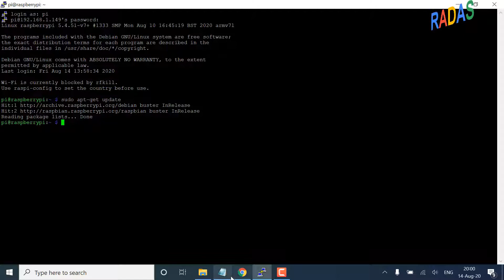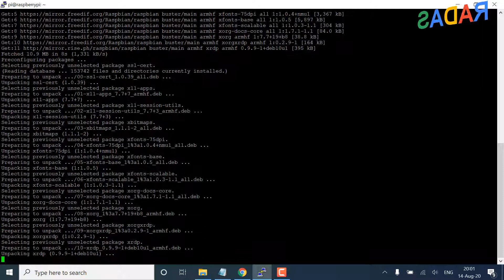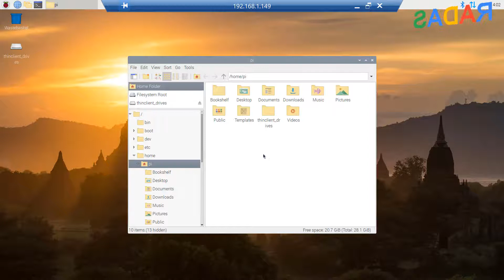2. Tutorial Access Raspberry Pi with Remote Desktop Connection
Tutorial Access Raspberry Pi with Remote Desktop Connection
1. Installing the Remote Desktop Server on the Raspberry Pi
• sudo service xrdp restart
2. Connect to the Raspberry Pi over Remote Desktop Protocol

Good lucky!